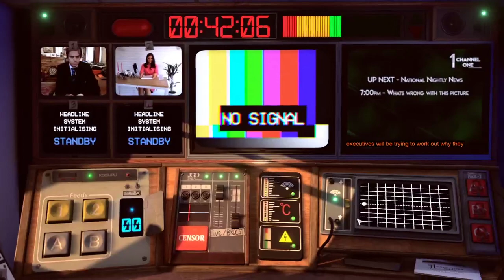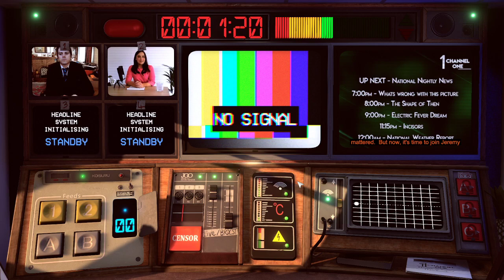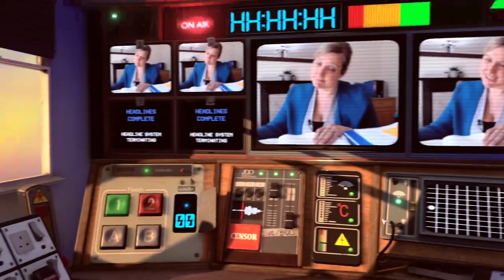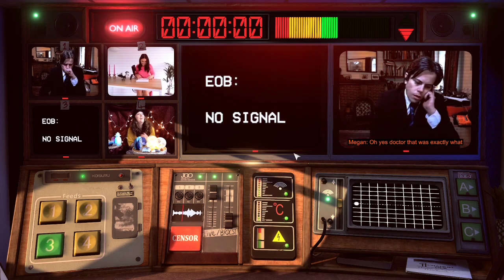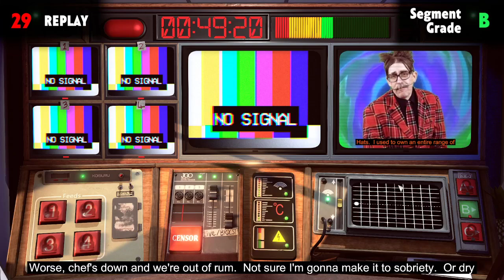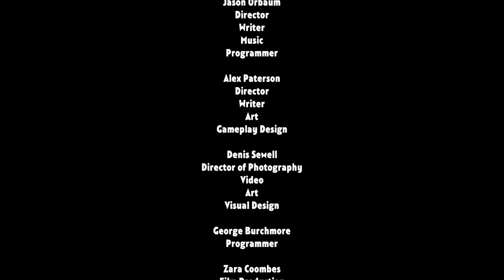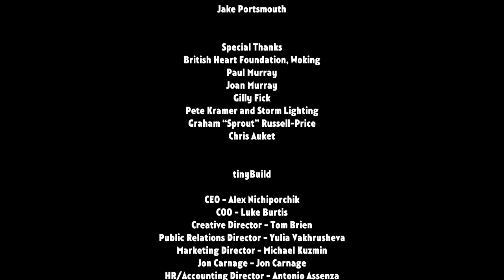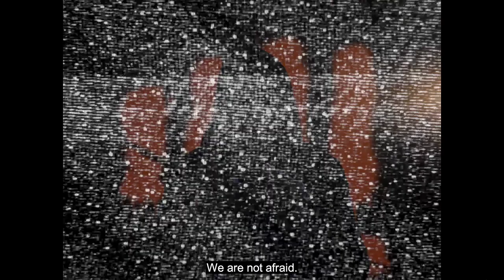Not For Broadcast - Lockdown Episodes! - Gameplay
Playing the lockdown episode of Not for Broadcast!